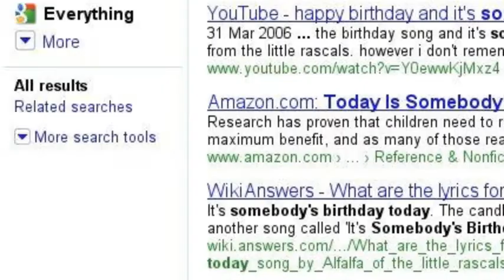mouchke pinsons birthday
birthday mouchke party